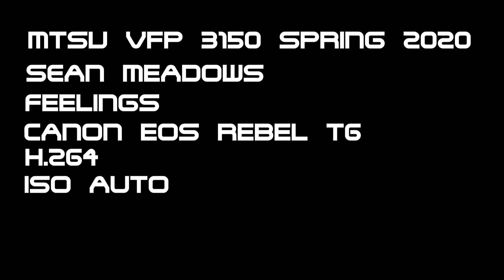Meadows S S20 Feel